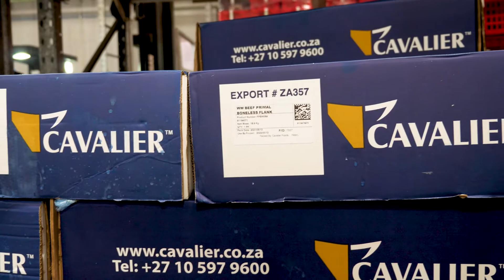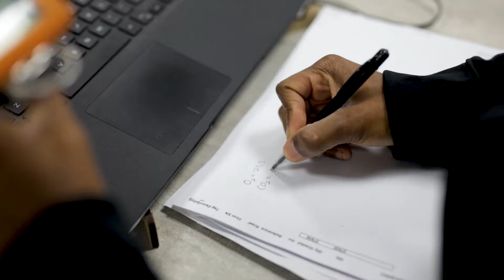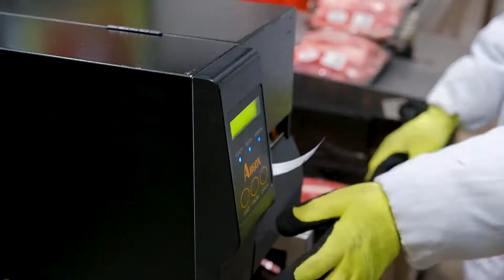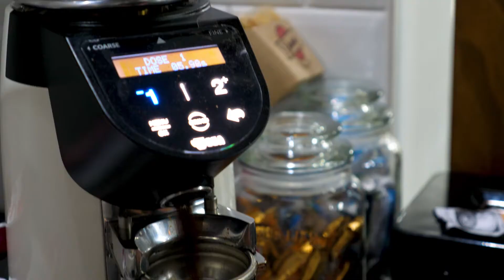Cavalier Overview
For more than thirty years, Cavalier has prided itself on bringing meat eaters the very best red meat products. It’s why we’re the Meat that Treats South Africa.